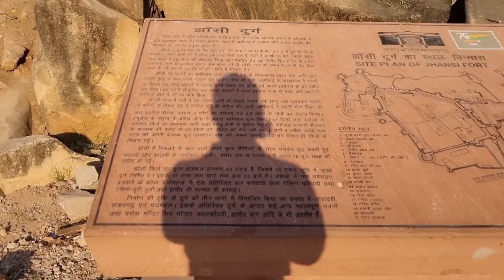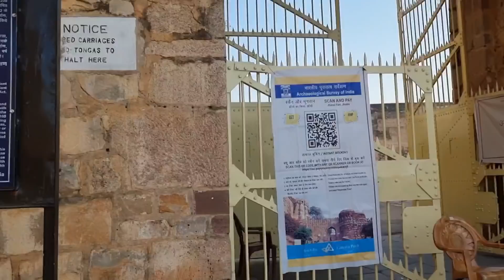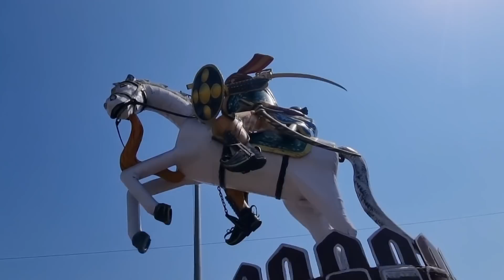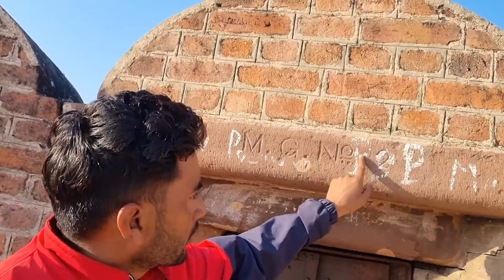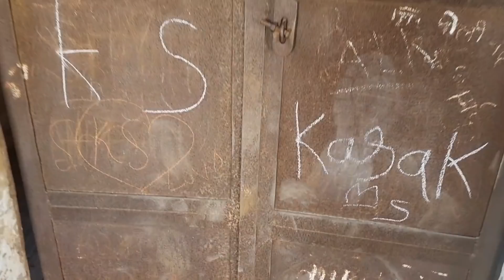Jhansi fort || History of Maharani laxmibai